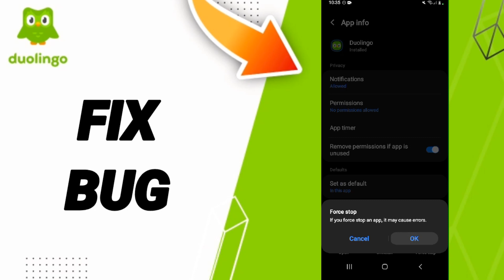How To Fix Bug On Duolingo App